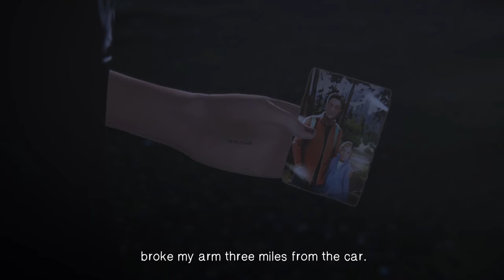Life is Strange Before the Storm Ep1-Awake Part 2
As we venture around with Rachael, we see something disturbing and seemingly random!